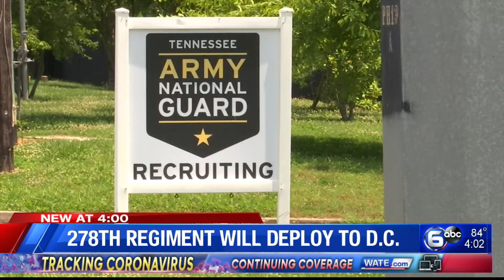278th Regiment will deploy to D.C.